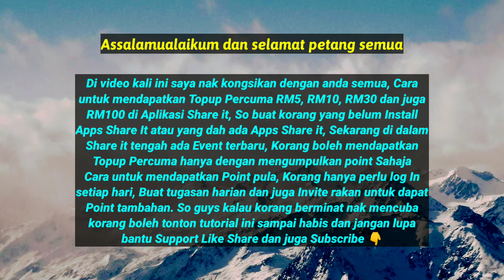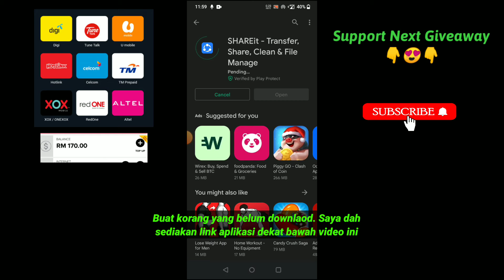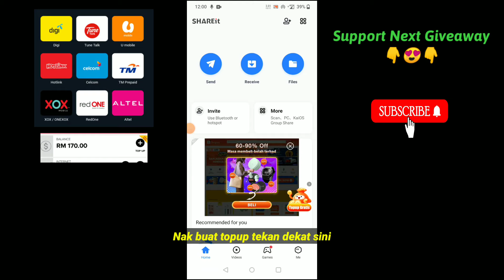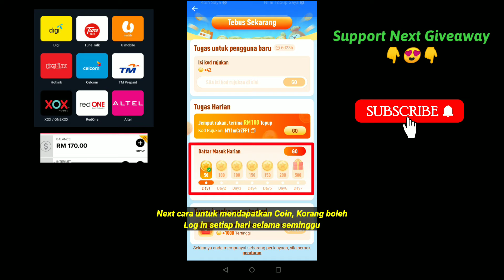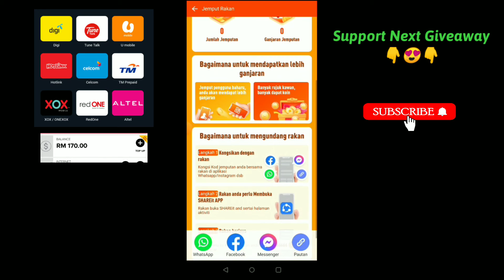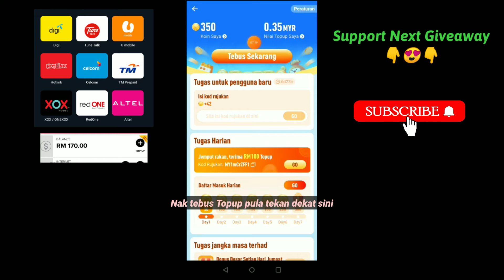TERBARU !! CARA DAPAT TOP UP FREE RM5 SEHINGGA RM100 | CHECK IN COINS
Hello guys ! SHAREit tengah mengadakan giveaway event dimana anda boleh mendapatkan reload topup secara percuma hanya dengan mengumpulkan Coins. So guys jangan lepaskan pelung ini dan tonton video ini sampai habis untuk penjelasan lebih lanjut.

Code Referral : MYT0NeDHN3
Code Referral : MYT0NeDHN3
Code Referral : MYT0NeDHN3

" Check In Coins "
" Invitation Code "
" Gold Coins Rain "

Saya Buat Duit Tanpa Modal hanya mengajarkan dan berkongsikan Aplikasi/Website yang berpotensi menghasilkan wang ringgit atau top up secara percuma sahaja.